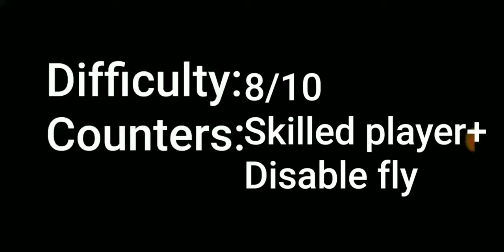Dungeon 107 (Base 31 Difficulty:8/10)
I swapped the old video for this one, because this dungeon is way nore full proof